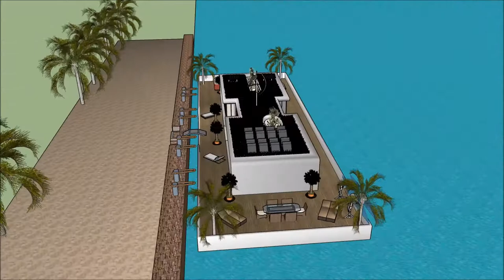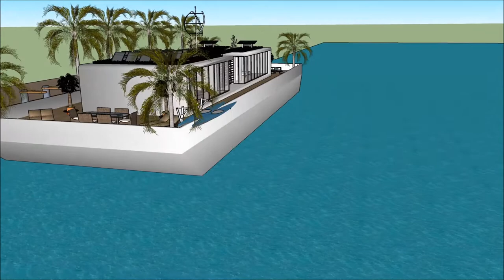Floating house anime collection launch in Cambodia Key west liveaboard for luxury living by the ocea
The floating house villa houseboatzania launching an innovative high-end luxury yacht floating house villa mansion home design UK Thames potentially as a display of exhibition of the Floating house anime collection launch in Cambodia Key west liveaboard for luxury living by the ocea.

The collection of the Floating house villa houseboatzania concept of Floating house anime collection launch in Cambodia Key west liveaboard for luxury living by the ocea consists of high luxury and architectural art pieces in minimalism combined with living on the waterfront of the harbour of UK Thames London or elsewhere.

The floating house villa mansion yacht design has the basis to sustain living with high standards and contemporary structural design at Floating house anime collection launch in Cambodia Key west liveaboard for luxury living by the ocea with numerous of prospects for excessive living and celebrating the desire of life worldwide:  UK Thames London